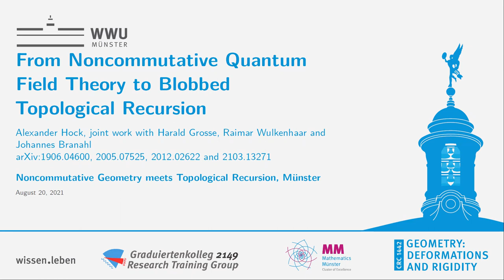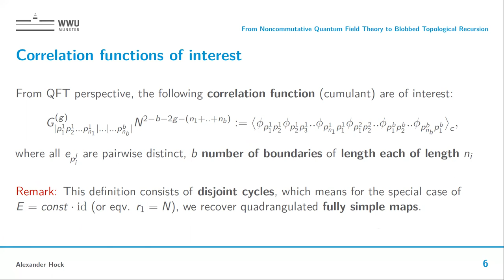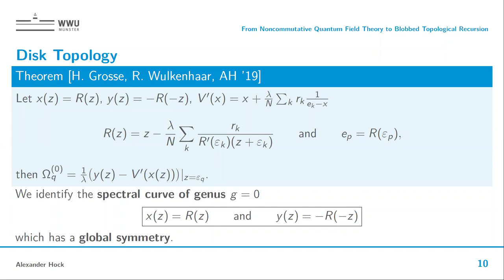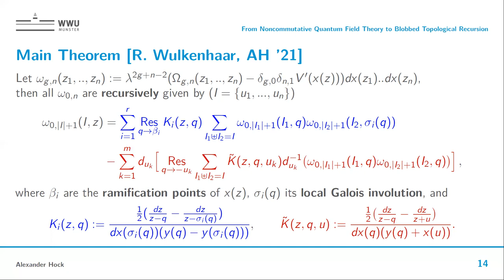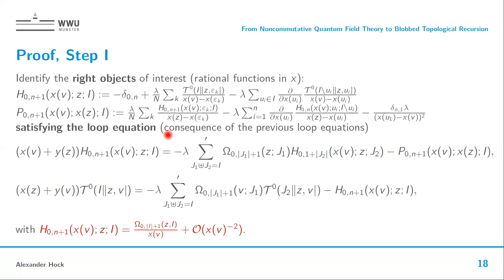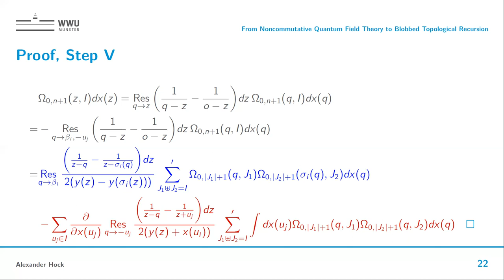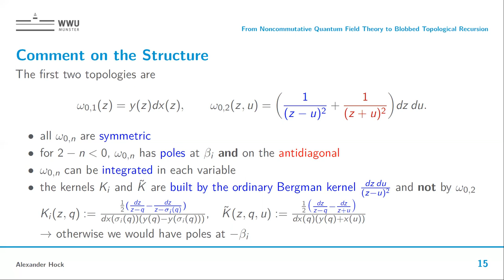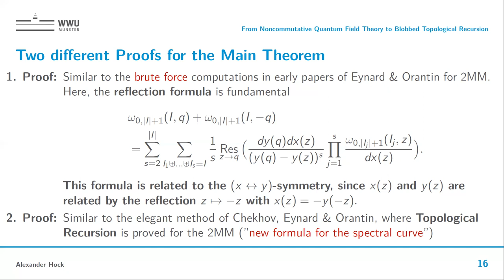Alexander Hock: From noncommutative quantum field theory to blobbed topological recursion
Talk at the conference "Noncommutative geometry meets topological recursion", August 2021, University of Münster. Abstract: Scalar quantum field theory on noncommutative Moyal space can be approximated by matrix models with non-trivial covariance. One example is the Kontsevich model, which is governed by topological recursion. We will focus on a slightly different matrix model with the same covariance as the Kontsevich model, but with a quartic interaction, the so-called quartic Kontsevich model. This model does not fit into the class of generalised Kontsevich models (which is also known to satisfy topological recursion). Our loop equations turn out to be of similar structure as the loop equations of the Hermitian 2-matrix model. However, computing the simplest expectation values shows that this model is governed by blobbed topological recursion, an extension of topological recursion. This is proven for genus g = 0 and work in progress for higher genera. We will show the explicit recursive structure for these blobs by providing the explicit linear and quadratic loop equations (for g = 0).

The conference "Noncommutative geometry meets topological recursion" intends to be a first meeting point for specialists and young researchers active in noncommutative geometry, free probability, and topological recursion.